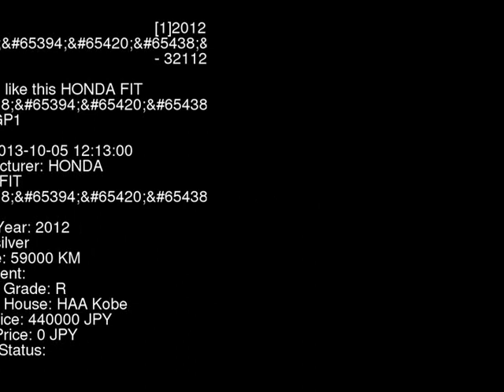2012 HONDA FIT 10th GP1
the Authority on JDMs since 2007!  . Details on this car from auction in Japan